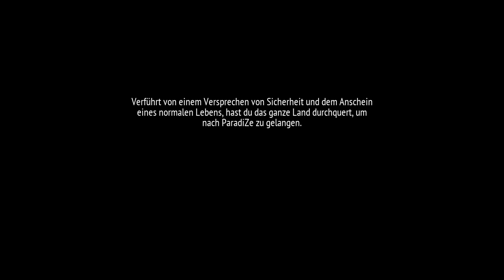🧟‍♂️ Welcome to ParadiZe Demo [1/4]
Das ist nicht dein Paradies: es ist voller Zombies! Zum Glück kannst du sie kontrollieren. Fange sie und bringe ihnen Landwirtschaft oder Kämpfen bei. Sie bauen und verteidigen unser Lager, während du die Welt nach ... einem neuen Paradies erkundest.

Titel: Welcome to ParadiZe
Genre: Aktion, Abenteuer, Rollenspiel
Entwickler: Eko Software
Publisher: Nacon

TRANSPARENZ / PRODUCT PLACEMENTS:

[✖] Deal: kein Deal
[✖] Reise: keine Reise
[✖] Sonstiges: nix